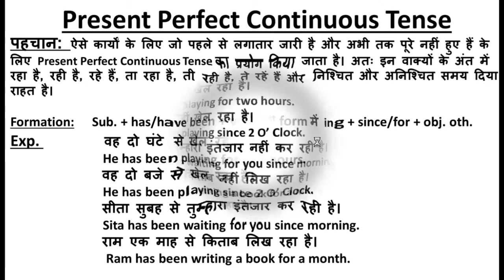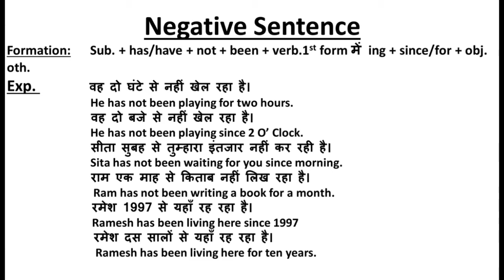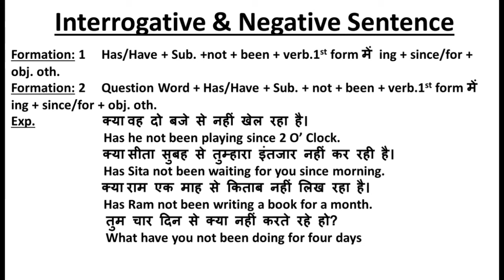Present Perfect Continuous Tense, use of since/for, verb + ing | LKO ENGLISH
Present Perfect Continuous Tense with Advance Grammar, Examples in Hindi, formulas, rules and
Present Perfect Continuous Tense with best Examples and Formula. Hello guys, In this video we are learning Present Perfect Continuous Tense with examples and it's four parts like Simple Sentence, Negative Sentence, Interrogative Sentence and  Interrogative & Negative Sentence, Also the difference between since and far, where to use since and far in full details
Only On LKO ENGLISH